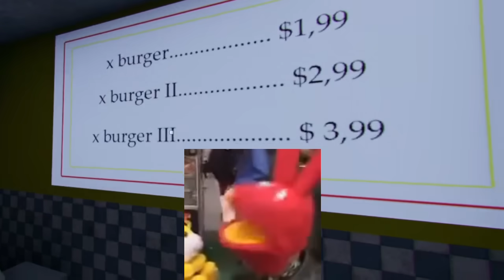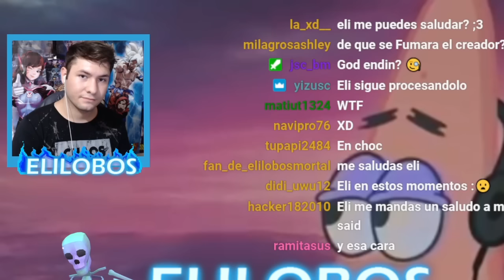El juego de "Alguien usa mi baño y... QUE?" - (El origen del Asesino de Caca) - Poop Killer Origins